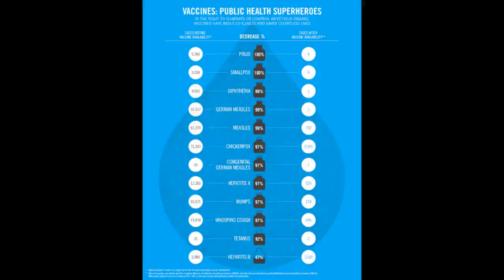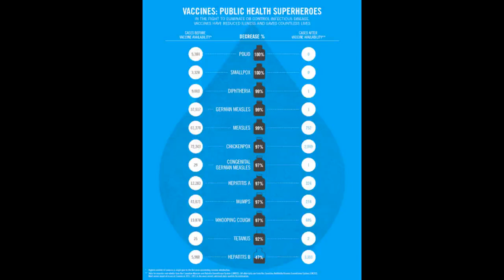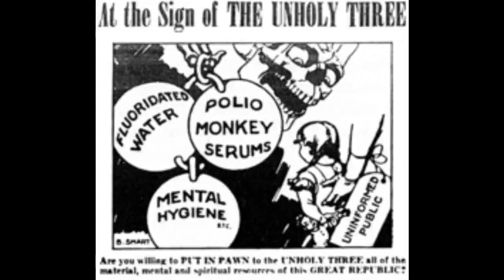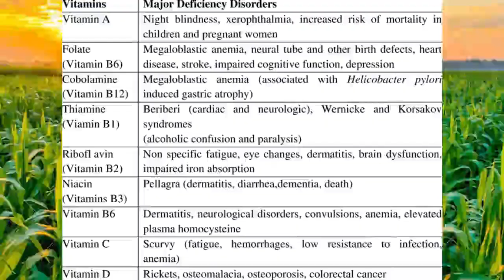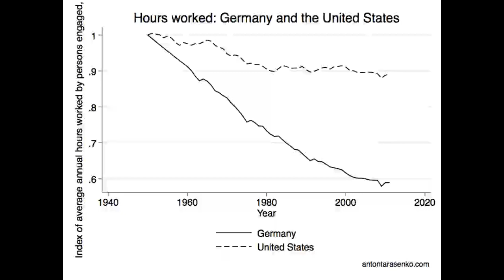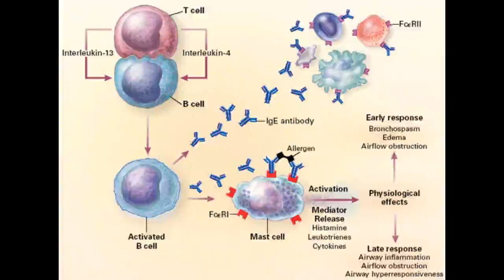After School Democracy Episode 33: Are We the Sickest Generation?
During the debates, Marianne Willamson claimed that we are the sickest generation ever, if you know nothing about medical history this can seem accurate but we need to work to end these transition diseases required to get away from famine and death.